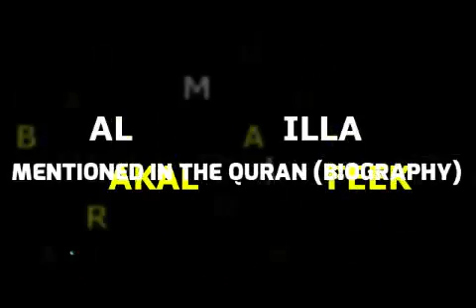Importance of Reciting Qur'an by Malama Maimuna Idris (Hausa)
Ramadan school